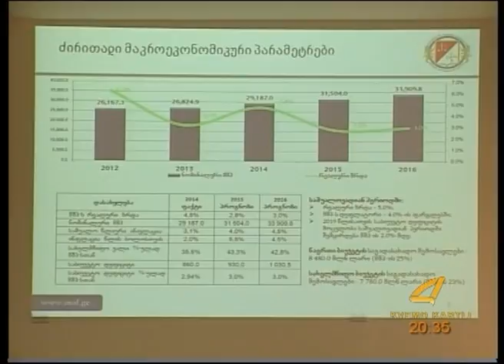ქრონიკა 21 10 2015